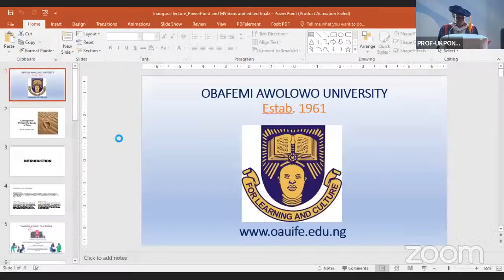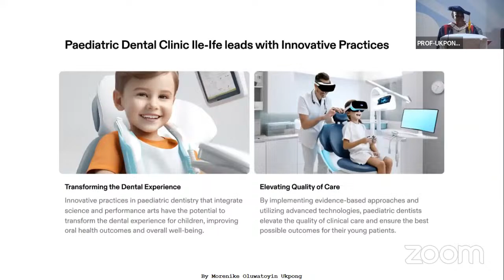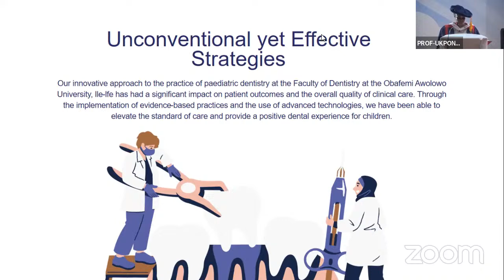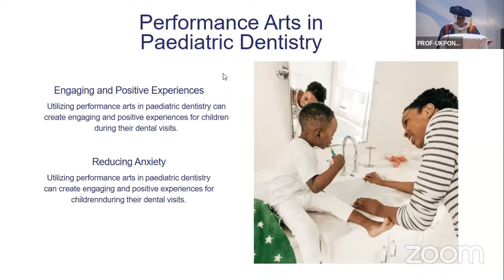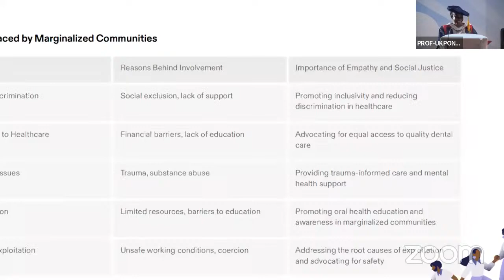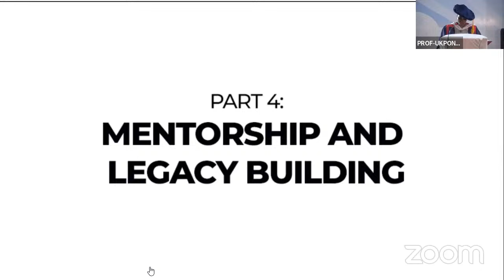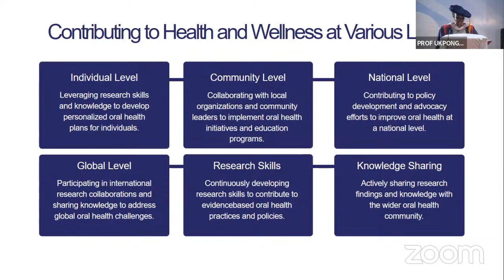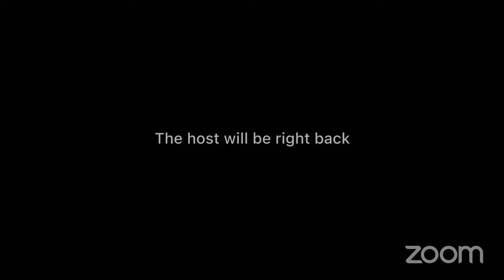Professor Morenike Oluwatoyin Ukpong 382nd Inaugural Lecture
Titled:
Leaving Toothprints In The Sands Of Time